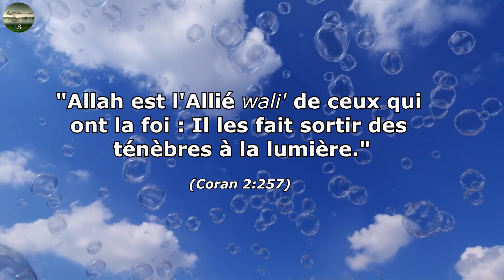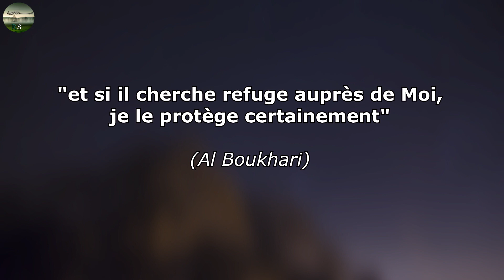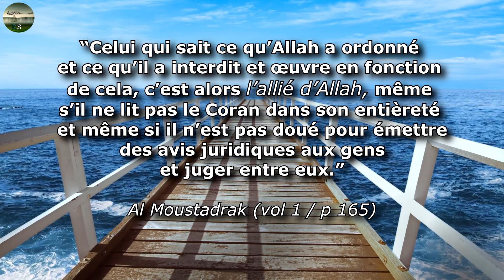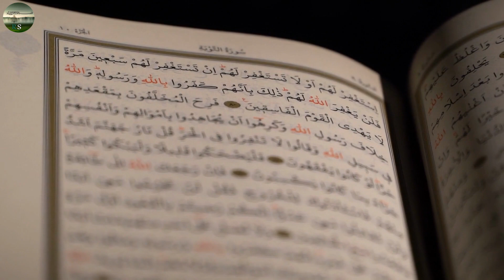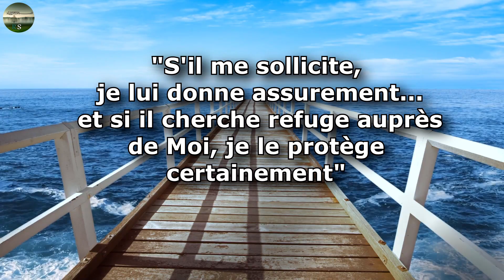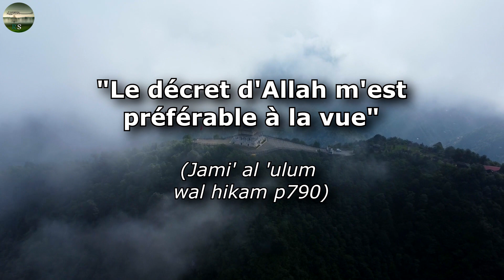COMMENT DEVENIR L'ALLIÉ D'ALLAH ?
↓ Lisez la description ↓
Le hadith Qudusi - 00:44
Qui est l'allié d'Allah ? - 01:44
Le véritable amour - 03:48
L'excellence - 04:47
Les fruits de l'amour d'Allah - 06:49
Conclusion - 08:10

★ [ Logiciel ] ★

[ Miniatures ] : Photofiltre 7 & Photoshop
[ Vidéos ] : Sony Vega 13
[ Audio ] : Audacity